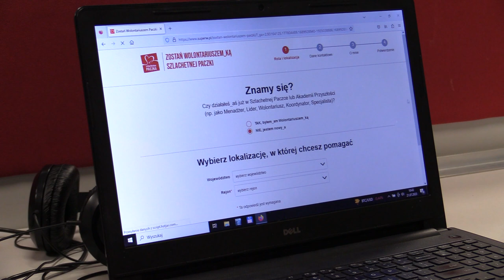Szlachetna paczka szuka wolontariuszy 24.07.2023